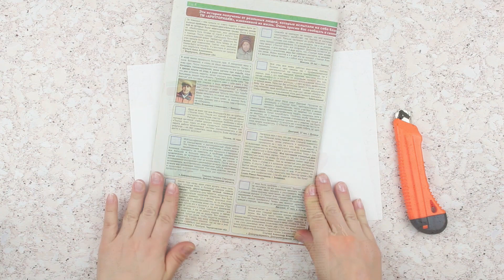Guirnaldas de corazón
Hoy haremos una guirnalda doble de corazones. Esta guirnalda será una romántica manera de decorar tu hogar en san Valentín.